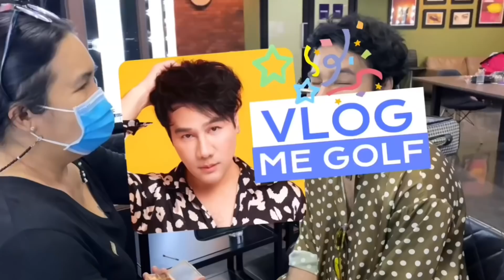ไม่ฟินตรงไหนเอาปากกามาวง ต่ายไผ่ จิ้นแรง : Vlog กอล์ฟเบญจพล